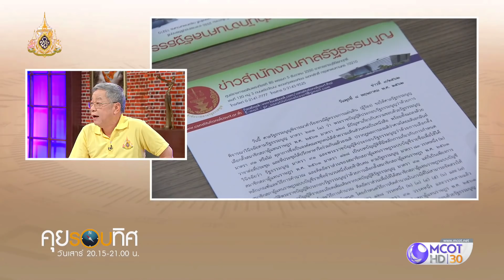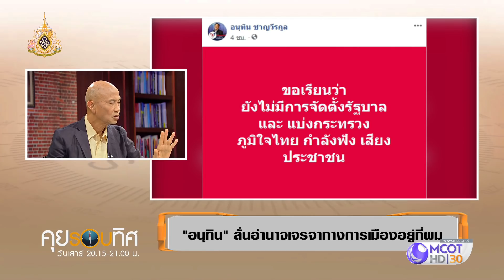กลุ่มไหนกระทรวงใด จับขั้ว ตั้งรัฐบาล (11พ.ค.62) คุยรอบทิศ | 9 MCOT HD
คุยรอบทิศ |11พ.ค.62 OnAir
กกต. ประกาศรับรอง ส.ส.แบ่งเขต และบัญชีรายชื่อ, จับขั้ว ตั้งรัฐบาล, อนุทิน ลั่นอำนาจเจรจา ทางการเมืองอยู่ที่ผม, จับตา 15 พ.ค. เลือกหัวหน้าพรรคประชาธิปัตย์